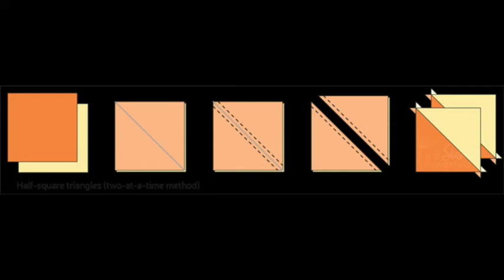How to Make a Perfect Maple Leaf Quilt Block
The Maple Leaf Quilt Block is one of those iconic blocks. Once mastered, it is almost impossible to run out of ways to make unique fall-themed quilts, bags, and pillows. It's ideal using up some your scraps. Check out other quilt blocks in this series.